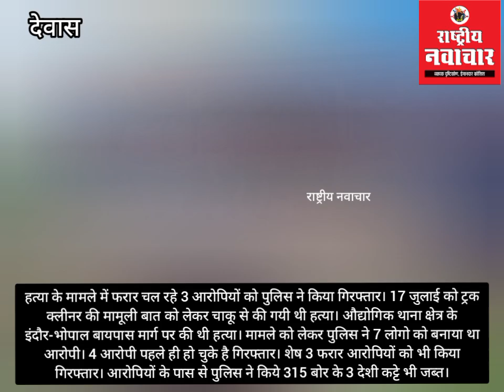हत्या के मामले में फरार शेष 3 आरोपियों को भी किया गिरफ्तार। 315 बोर के 3 देशी कट्टे जब्त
हत्या के मामले में फरार चल रहे 3 आरोपियों को पुलिस ने किया गिरफ्तार। 17 जुलाई को ट्रक क्लीनर की मामूली बात को लेकर चाकू से की गयी थी हत्या। औद्योगिक थाना क्षेत्र के इंदौर-भोपाल बायपास मार्ग पर की थी हत्या। मामले को लेकर पुलिस ने 7 लोगो को बनाया था आरोपी। 4 आरोपी पहले ही हो चुके है गिरफ्तार। शेष 3 फरार आरोपियों को भी किया गिरफ्तार। आरोपियों के पास से पुलिस ने किये 315 बोर के 3 देशी कट्टे भी जब्त।